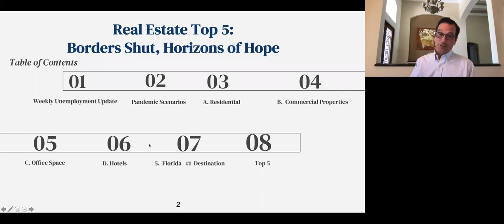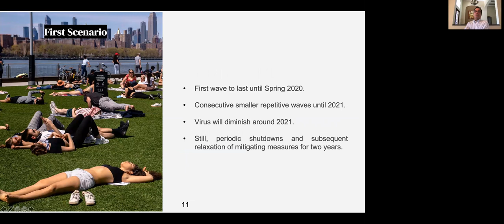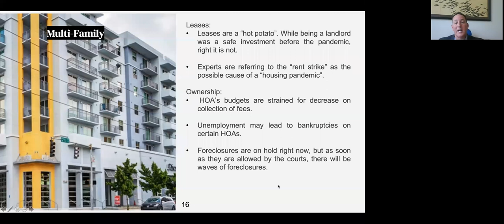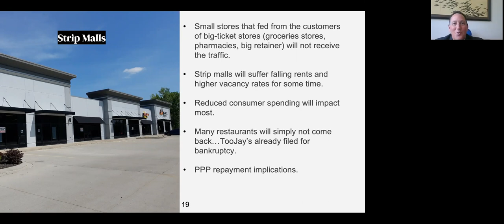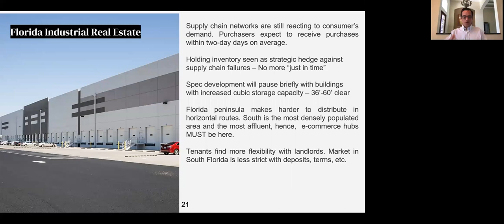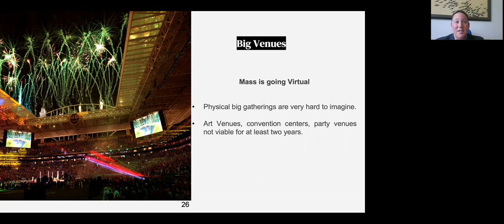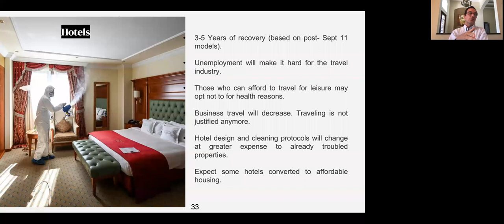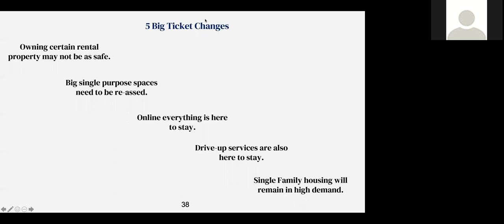Top 5 Ways The Coronavirus Is Impacting South Florida's Real Estate Market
Watch
Zoom in at Noon with Roy Oppenheim:

Recorded Live
May 05, 2020 12:00 PM in Eastern Time